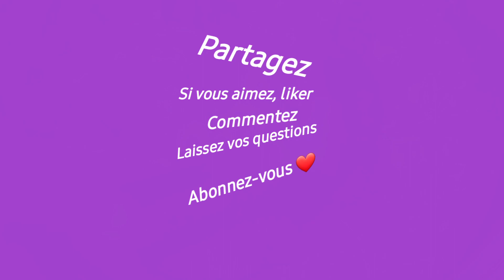Comment faire du jus de raisins fait maison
C'est comment faire du jus de raisins fait maison nutriments nécessaire à votre corps.
Préparez le jus de raisins à l'extracteur de jus, au blinder ou au mixeur. C'est facile !

Extracteur de jus

Info
Saviez-vous que grâce à sa teneur aux antioxydants, le jus de raisin nous aide à améliorer la santé du système nerveux et favorise l'activité cérébrale, en particulier chez les personnes de plus de 50 ans ?
Ce tutoriel vous révèle également comment ce jus de raisin calme la migraine. C'est un anti-inflammatoire. Il est riche en vitamine B2, en plus du magnésium et des acides aminés, réduit la tension musculaire. Et aide à éviter l'anémie.
La consommation de jus de raisins le matin est recommandée comme méthode préventive pour le bien-être de votre santé.
🍒 Activer les sous-titres dans votre langue 🍒
Chapitres

0:00 Comment faire du jus de raisins
0:18 Jus de raisins à l'extracteur de jus fruits et de légumes
0:26 Comment faire son jus de raisins au blinder detox
0:31 Jus de raisins mixer plongeant
1:28 Bœuf Bourguignon ?

Lien de plateforme
🔔 Cliquez sur la cloche pour voir de nouvelles recettes ! 🍈
👍 Notez la vidéo ! 👍 c’est agréable et important pour moi de développer la chaîne !
Mettez un like vers le haut et n’oubliez pas de commenter.
La recette du pur jus de raisins sera enregistrée dans votre profil !
Merci beaucoup !
Jus détox, jus de fruits pour le plaisir et des légumes – Cuisinez gourmands ou sans gluten sainement
Sur ma chaîne, vous trouverez des :
Recettes de jus de gingembre, jus de betterave, jus de citrons verts et jaunes,  des recettes avec pulpe et fibre, recettes de jus de fruits et de légumes, recettes de gâteaux, biscuits sablés aux citrons avec ou sans gluten, recettes de pomme de terre, recettes de plats gourmands de poissons, viandes marinées au jus de légumes, crevettes, recettes de jus d’oignons, plats de crabes, plats de crustacés,  et plus encore !

* Love At First Sight LOWRIDER
* Feels Like Love Ins